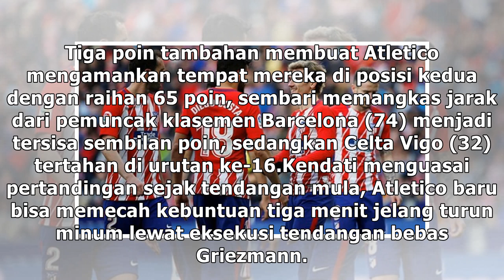Atletico atasi Celta Vigo dua gol tanpa balas